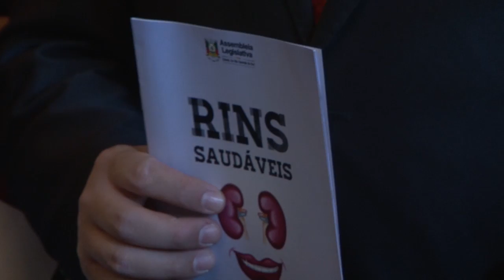Sartori sanciona leis nas áreas do turismo e saúde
As iniciativas incluem a criação de uma rota turística na região das missões, a inclusão da Expobento no calendário oficial de eventos do Rio Grande do Sul, Semana Estadual de Prevenção das Doenças Renais e a criação do Dia do Rim para conscientizar a população.